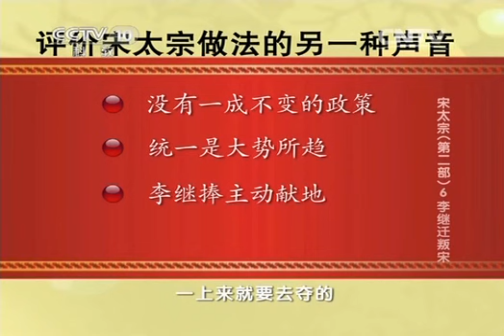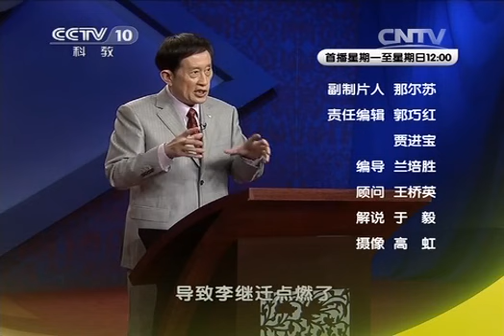王立群读《宋史》宋太宗（第二部）6 李继迁叛宋 党项人李继迁为什么要造反？| CCTV百家讲坛官方频道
本期节目主要内容：雍熙北伐以后，宋朝君臣经过多次商议，最终达成初步共识，不再主动向契丹挑起事端，暂时求得和平相处。这种共识的形成，一方面是因为大宋政权两次北伐都失败了，除此以外，还有一个非常关键的原因，那就是兴起于西北的党项政权出现内乱，也开始让大宋政权不省心。党项政权是向宋朝称臣纳贡的割据势力，一直活动在夏州地区。党项政权的内乱以及宋太宗的处理措施，最终导致党项族内部一个叫李继迁的年轻人铤而走险，建立起反宋联盟，本期节目河南大学王立群教授做客《百家讲坛》，为您讲述。